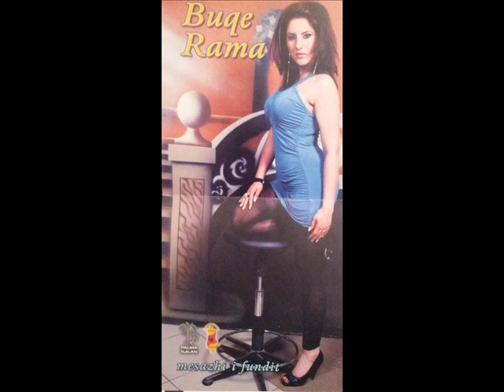Buqe Rama - Dasma